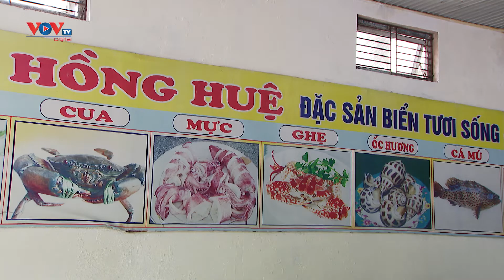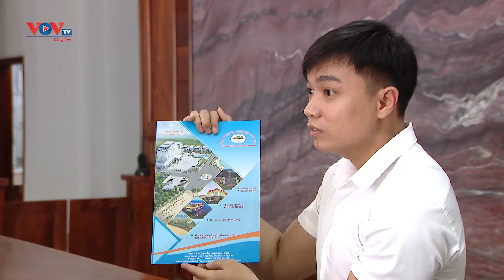Doanh nghiệp du lịch Nghệ An sẵn sàng cho mùa du lịch 30/4, 1/5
Bãi biển Cửa Lò là một trong những địa điểm được nhiều du khách lựa chọn khi đến với xứ Nghệ. Dịp nghỉ lễ 30/4, 1/5 sắp tới, biển Cửa Lò được dự đoán sẽ đón lượng khách du lịch tăng cao. Các doanh nghiệp du lịch tại đây đã chuẩn bị sẵn sàng cho hoạt động du lịch dịp lễ tới.